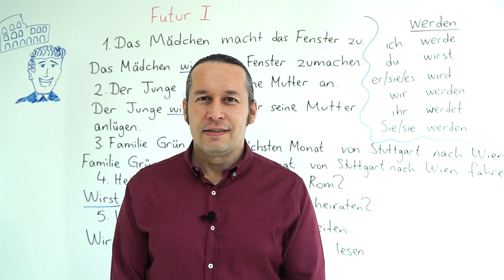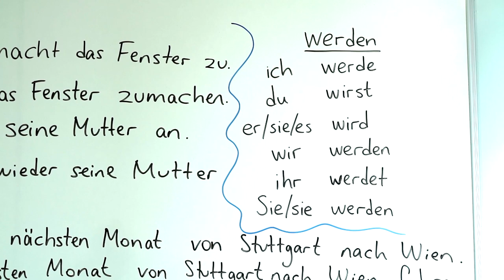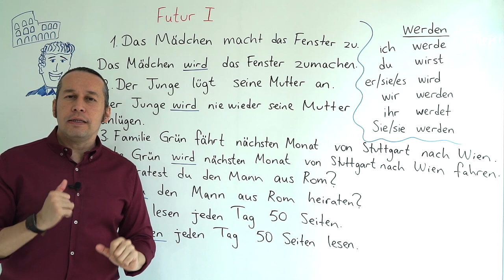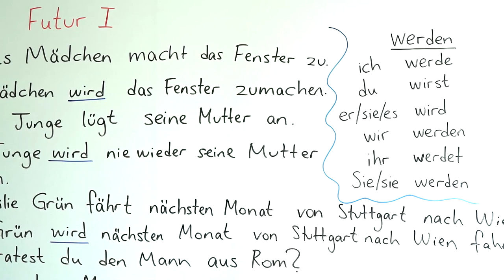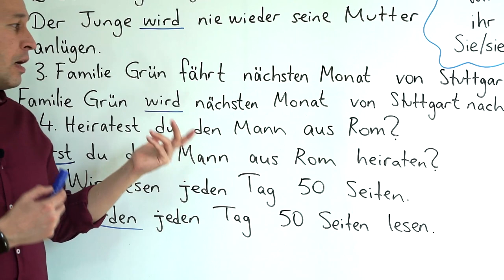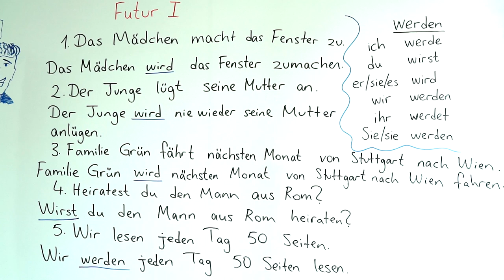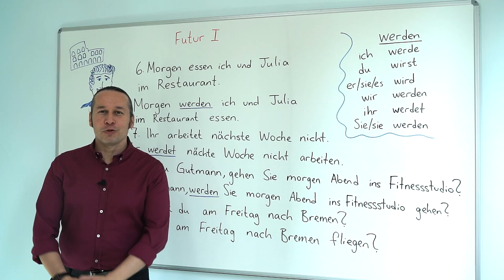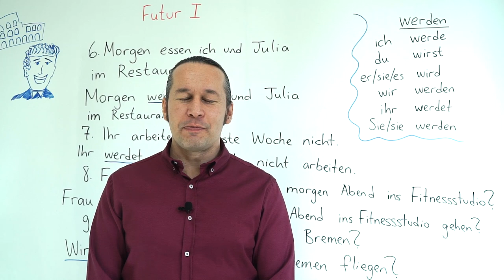Almanca B1 INTENSIV Ders - 10 Futur 1 - Almanca Gelecek Zaman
Almanca öğreniyorum diyen herkese merhaba. Bu Almanca Kolay dersimizde, daha önceki B1 derslerimizde gördüğümüz " Futur 1" konusunu daha detaylı inceleyerek yeni Almanca örneklerle birlikte daha önce öğrendiklerimizi pekiştiriyoruz.

Bu dersimizden önce bu konunun temel bilgilerini içeren B1 seviye derslerimizi izlemek için
👉 "Almanca B1 Orta Seviye Ders - 9 Bölüm - 1 "Futur 1" - Almanca Gelecek Zaman, "Werden" Yardımcı Fiili"

👉 "Almanca B1 Orta Seviye Ders - 9 Bölüm - 2 "Futur 1" - Almanca Gelecek Zaman - Örnek Almanca Cümleler"